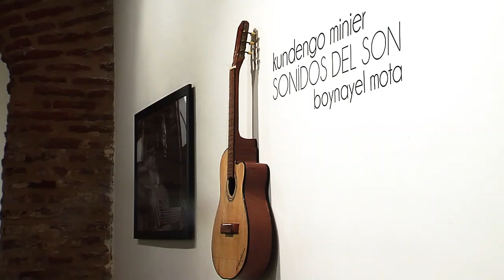Kundengo Minier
Kundengo Minier, es un gran músico dominicano. Creció bajo la fascinación de la guitarra y cuando pudo dominarla, lo hizo a la perfección. Tanto así que se convirtió en luthier para poder crearlas cuando necesitara tocarlas.

Su historia es una llena de pasión, trabajo fuerte, instintivo y de son.